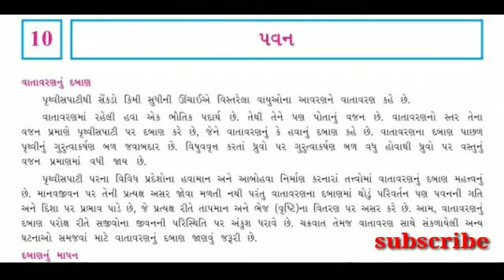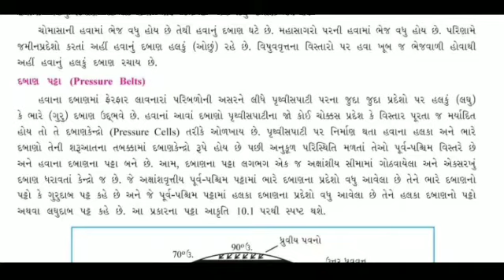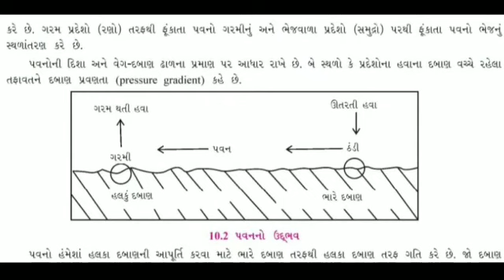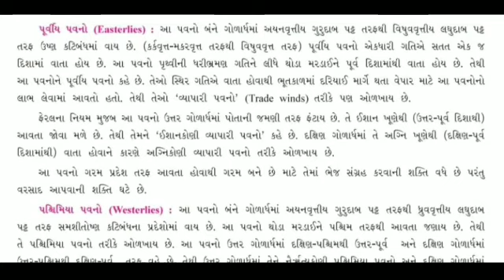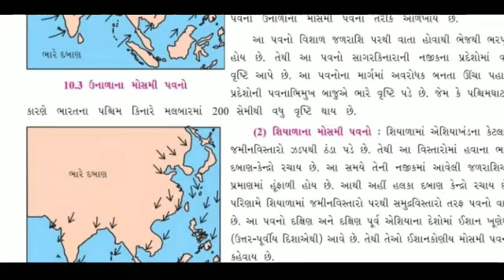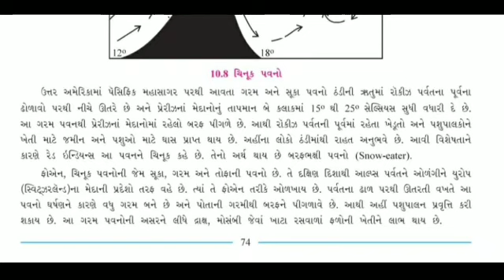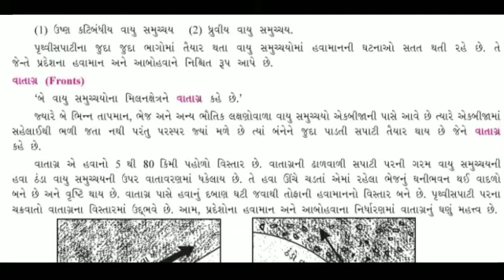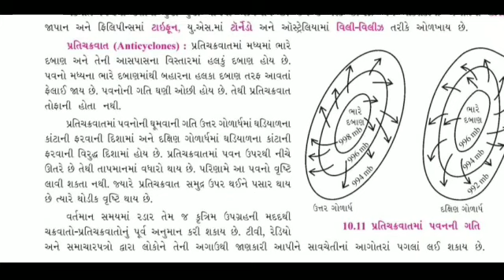Std 11 bhugol ch 10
Keep watching
Keep learning